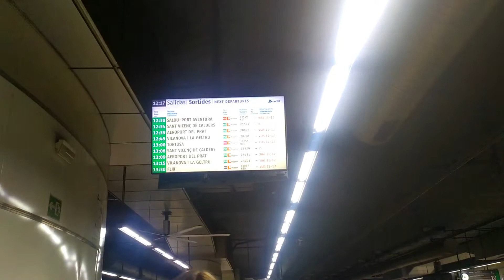¿A QUÉ PLAYAS IR EN CATALUÑA? 🌅| ¡Vamos a Castelldefels!🤩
♡ HAGO MIS VIDEOS CON ESTOS JUGUETES:
Gopro hero black 8
Gopro Shorty (trípode)
Trípode de smartphone
Bateria externa
Mi silla de trabajo